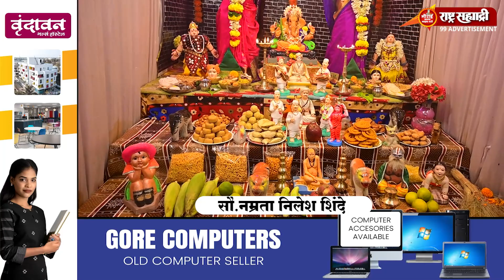गौराई आल्या माझ्या घरी {2022} - सौ.नम्रता निलेश शिंदे